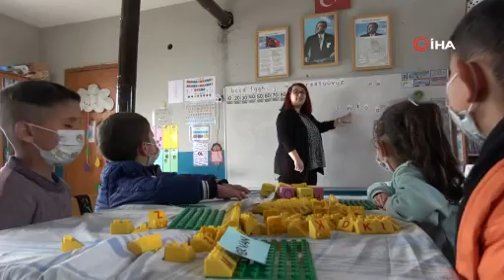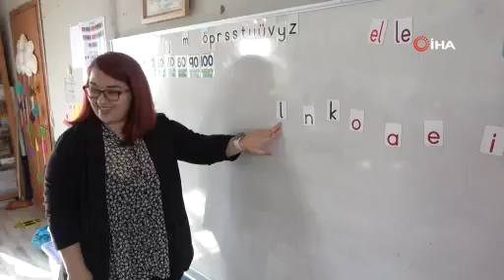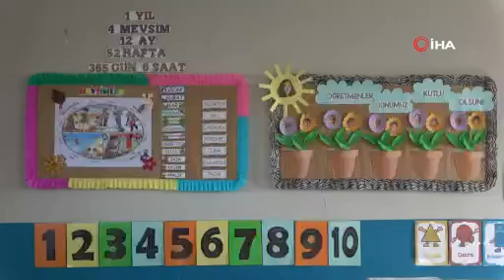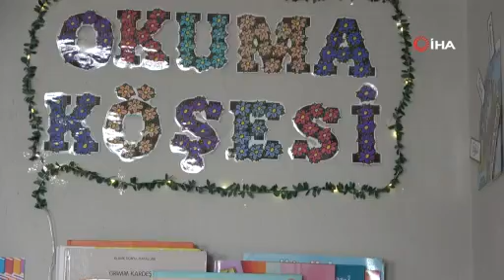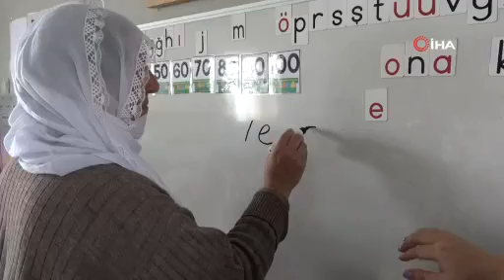Sabah Çocuklara Öğlen Annelerine